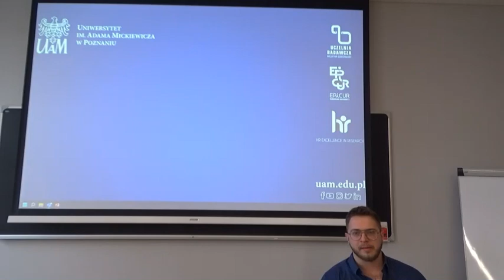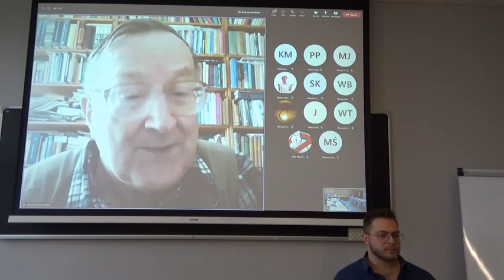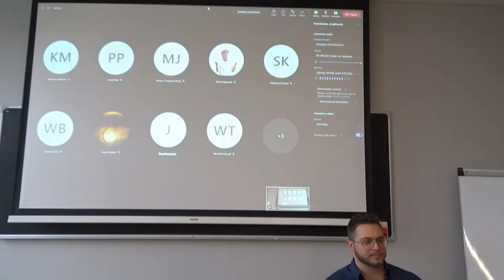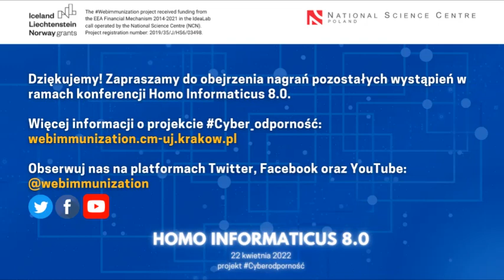Dyskusja | Konferencja Homo Informaticus 8.0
Dyskusja kończąca sesję konferencyjną w ramach konferencji Homo Informaticus 8.0, zorganizowanej przez Wydział Filozoficzny UAM w Poznaniu we współpracy z zespołem projektu Cyber_odporność.

Projekt Cyber_odporność jest finansowany ze środków Mechanizmu Finansowego EOG na lata 2014 – 2021 w ramach konkursu IdeaLab, którego operatorem jest Narodowe Centrum Nauki (NCN). Numer rejestracyjny projektu: 2019/35/J/HS6/03498.

Obserwuj nas na Twitterze i Facebooku: @webimmunization